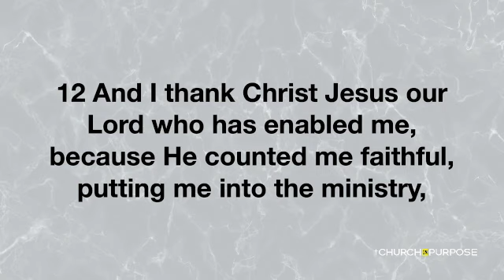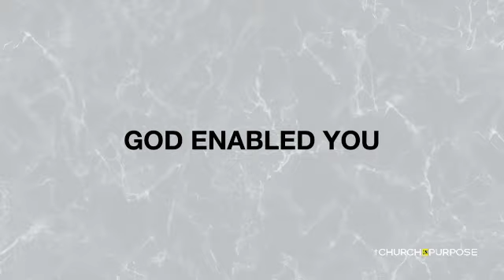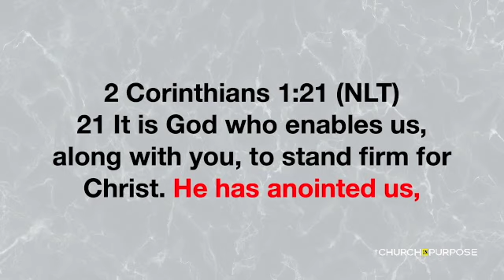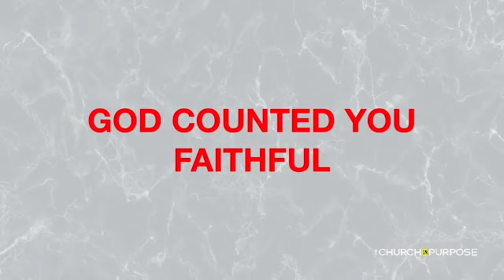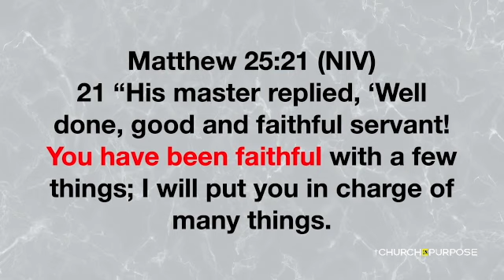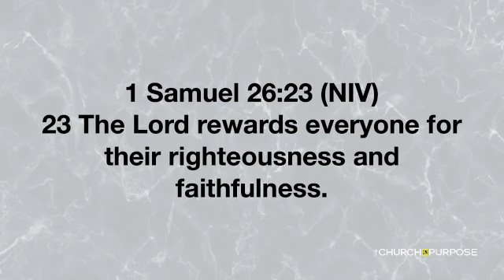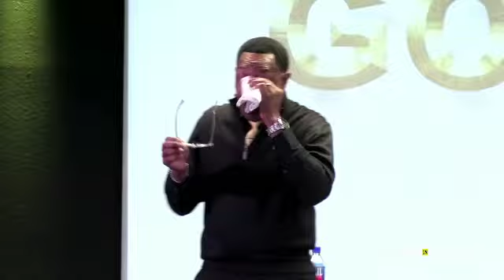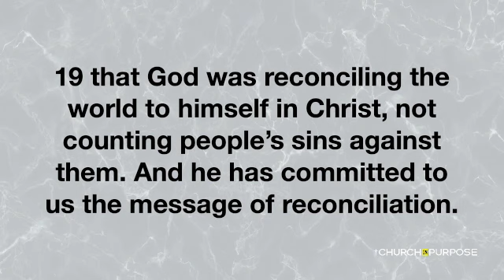Sunday "God did it"